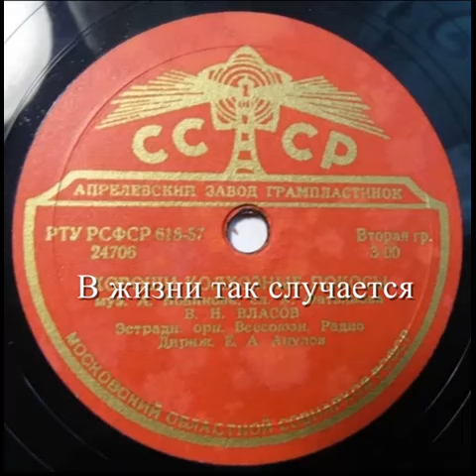В жизни так случается - Юрий Жуков, Томск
В жизни очень часто так случается по весне, когда растает снег...